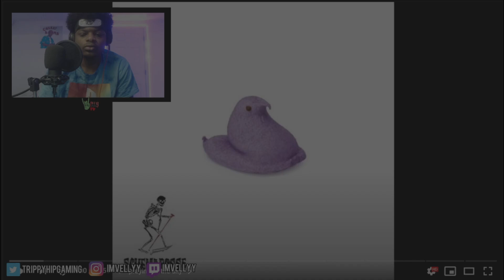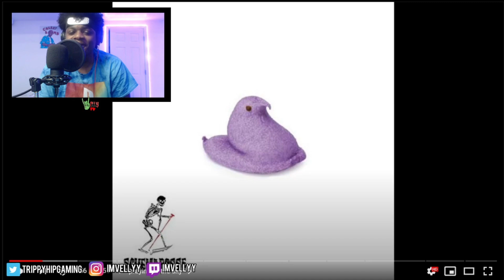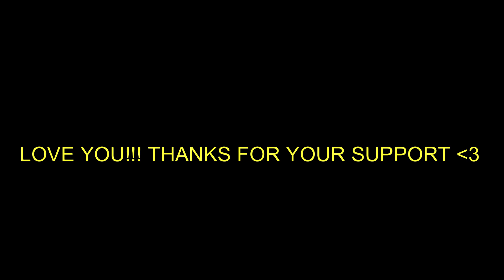FIRST TIME HEARING @LilPeepofficial | Lil Peep - Part One FULL ALBUM (First Reaction/Review) ...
I didnt know Peep was this great at Rapping, and song structure!!! AMAZING!